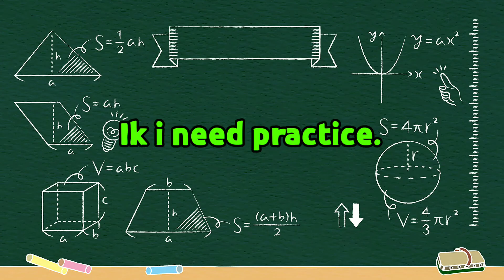did your night parkour in day || 95% complete